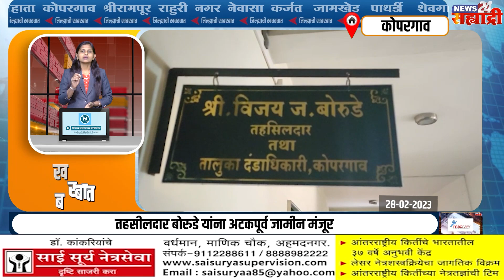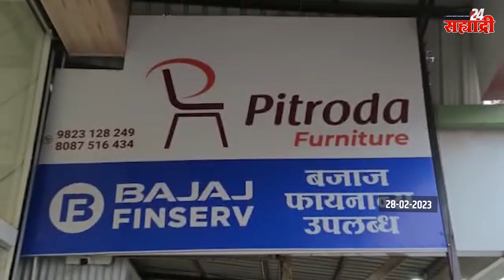जिल्ह्याची खबरबात । तहसीलदार बोरुडे यांना अटकपूर्व जामीन मंजूर